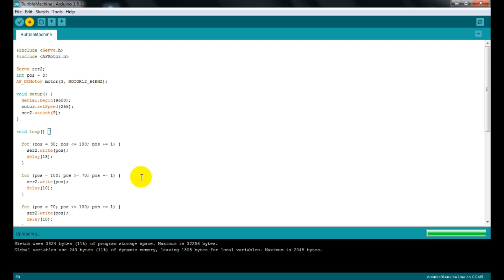How to make Bubble Machine using Arduino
Arduino Funny Series